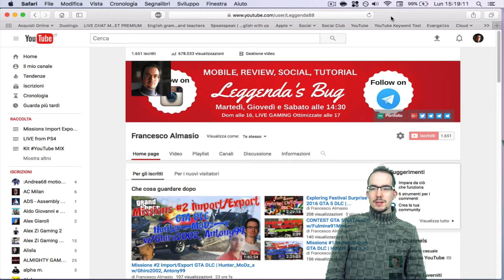Update Community : Cambio giorni e Inizio Master!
Vlog di aggiornamento del canale per informarvi che ho deciso di cambiare i giorni di pubblicazione per i video della settimana e come andrà avanti il canale visto che a metà gennaio inizio un Master.

Info personali

Quando pubblico?
VIDEO: Martedì, giovedì e sabato alle 14:30. Domenica alle 16.
LIVE GAMING Ottimizzate con link attività alle 17.